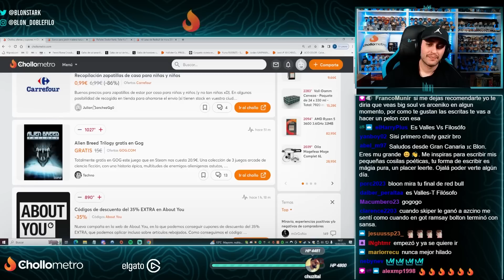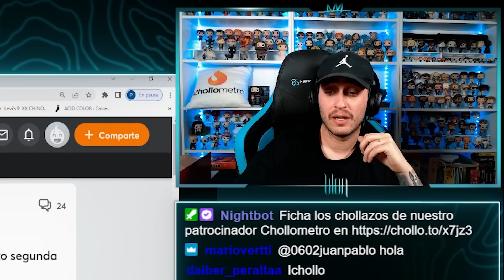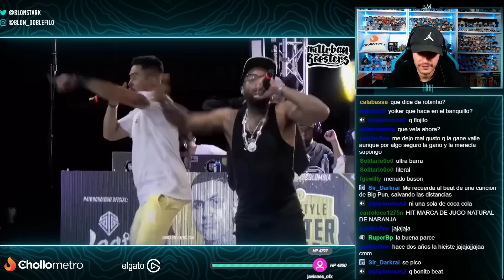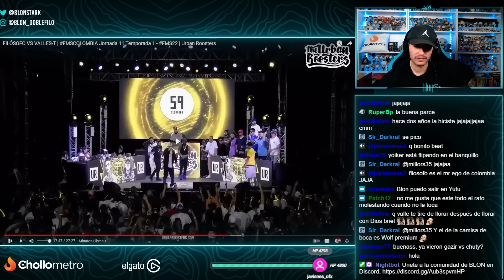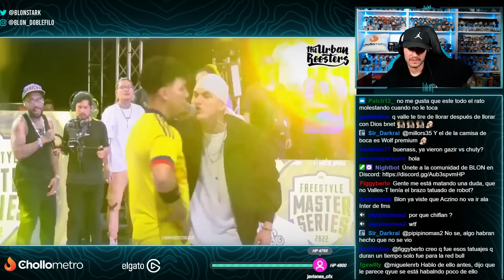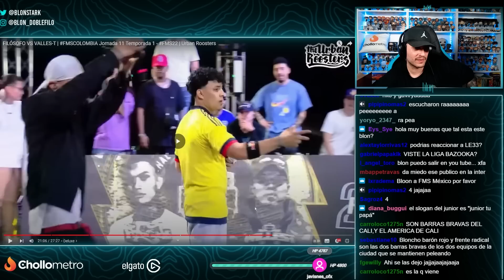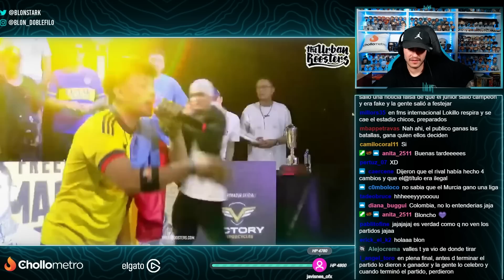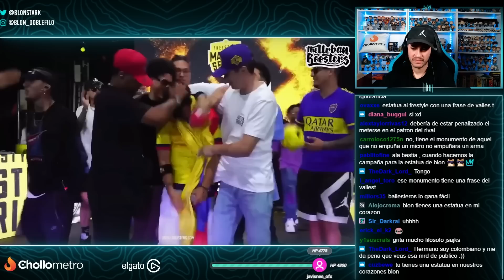🏆 VALLES-T CAMPEÓN DE COLOMBIA 🏆 BLON REACCIONA A VALLES T VS FILÓSOFO | FINAL FMS COLOMBIA 🇨🇴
Blon reacciona a la final de FMS Colombia en la que Valles-T se impuso a Filósofo y consiguió el título.